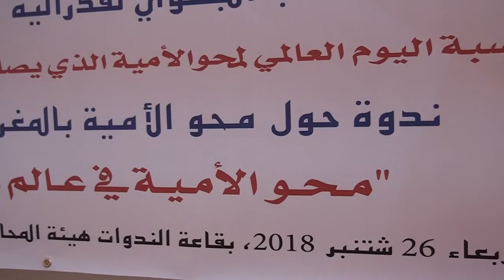ندوة حول محو الأمية بالمغرب تحت شعار : محو الأمية في عالم رقمي